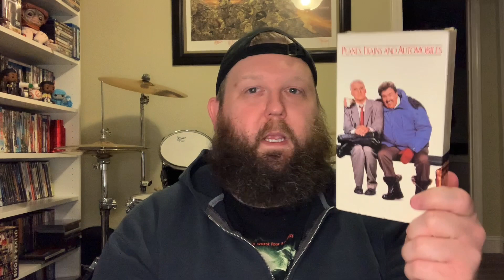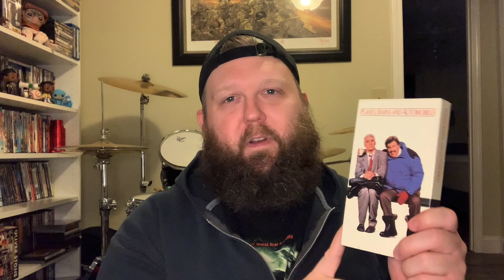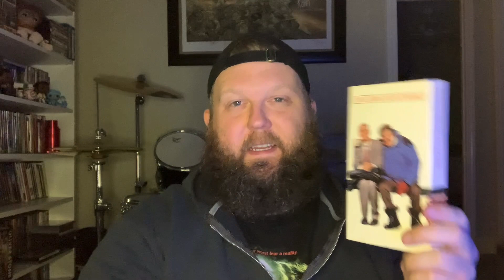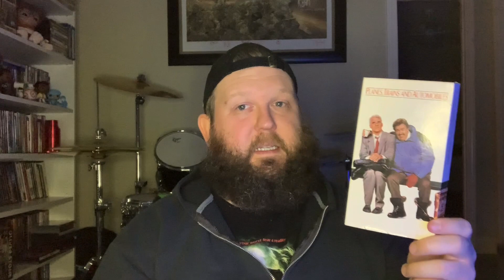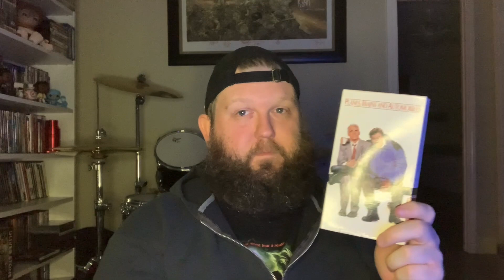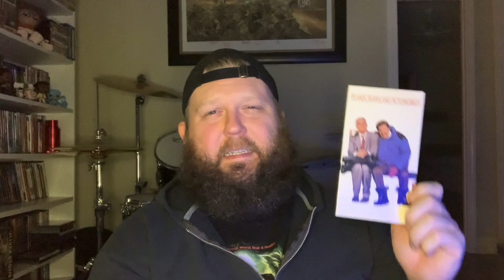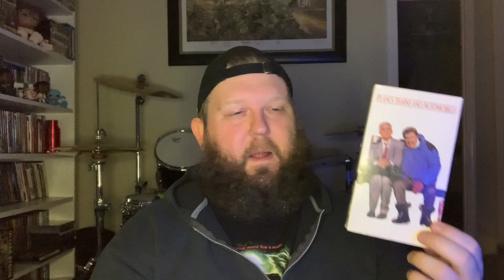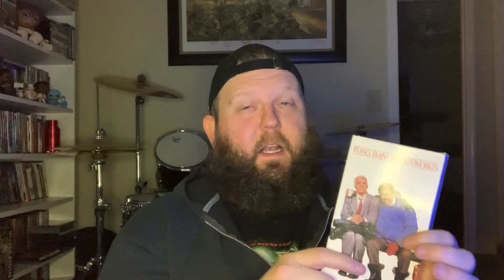Planes, Trains, and Automobiles Weekly VHS Rewind 030 *spoilers